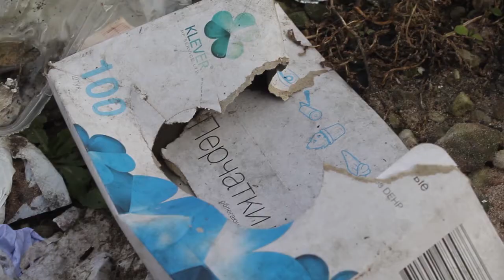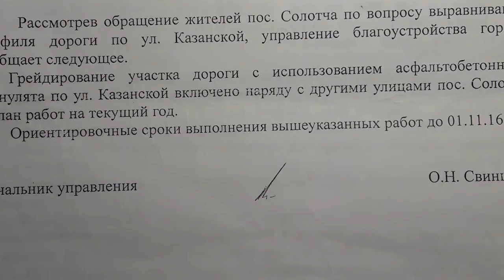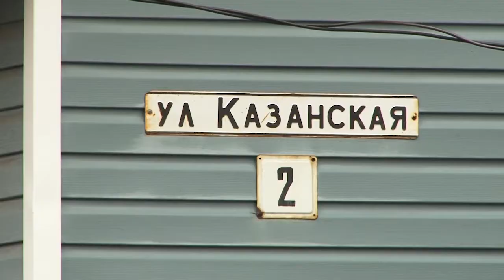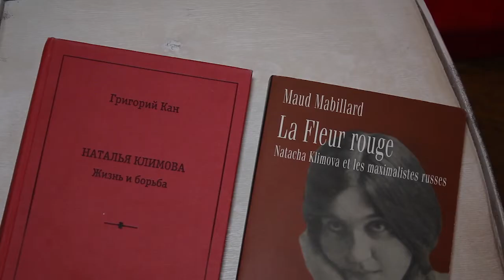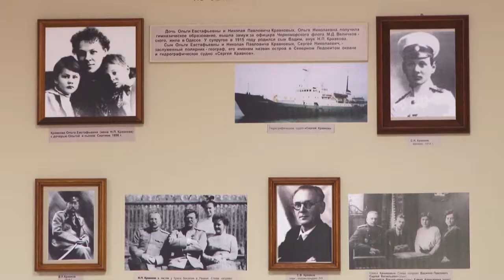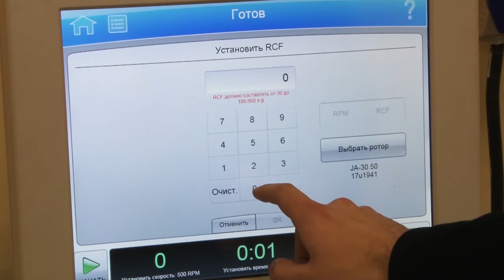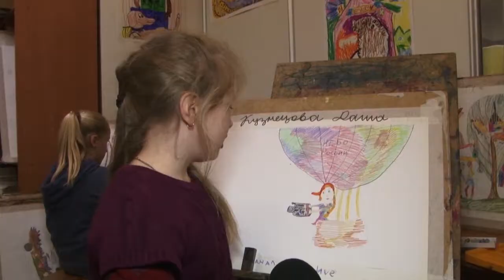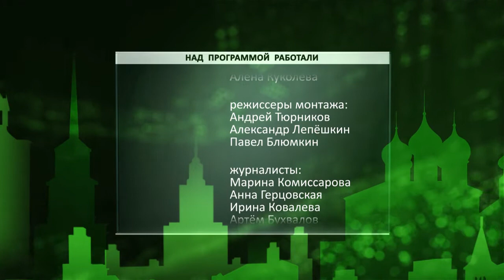День города - новости Рязани 10.11.17